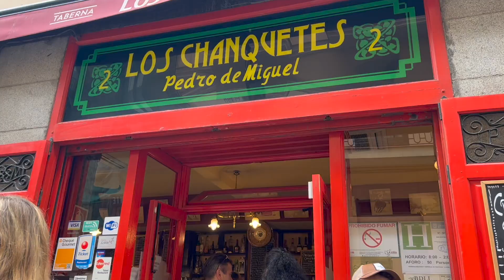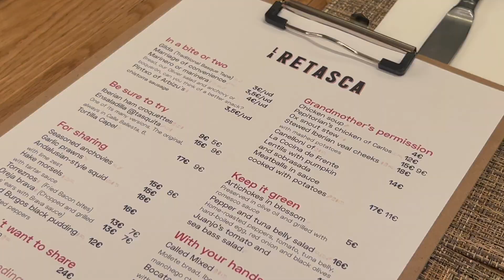Madrid diaries | family time, dużo jedzenia, kreowanie swojej rzeczywistości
Hej! :)
Bardzo się cieszę, że tu jesteś:)